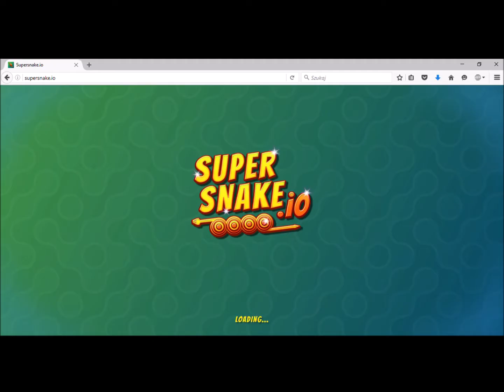Supersnake io odcinek pełen wpadek